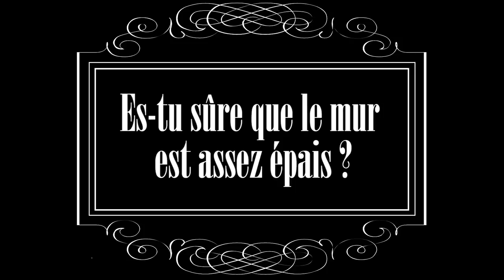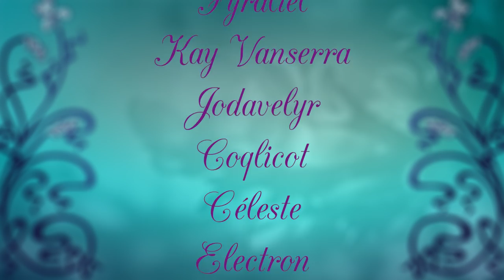Une lesbienne fait des trous dans un mur : ça tourne mal !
Aujourd'hui, c'est Faust et moi qui bougeons très très vite pour faire une super chambre ♥